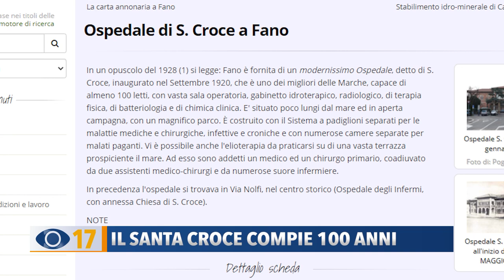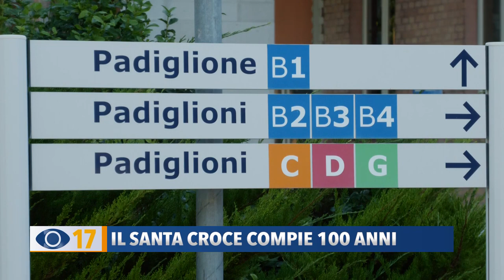L'ospedale Santa Croce di Fano compie 100 anni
Compie 100 anni l’ospedale Santa Croce di Fano: il messaggio del sindaco Seri a cittadini e sanitari.